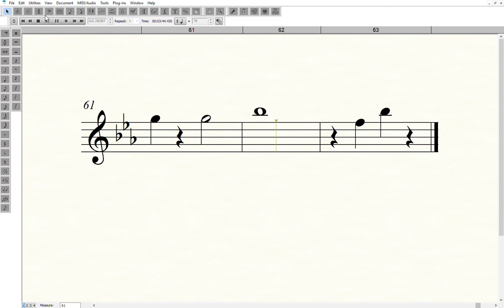Countdown to christmas Flute (Slow)